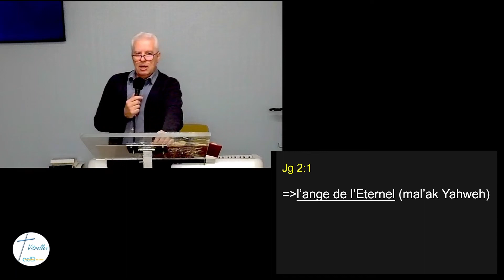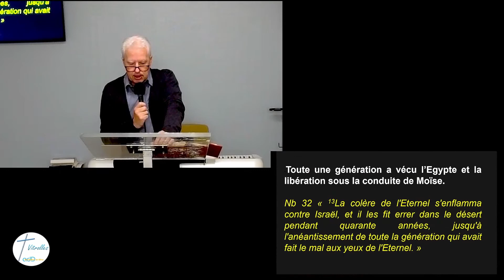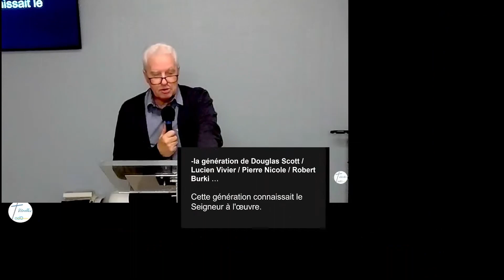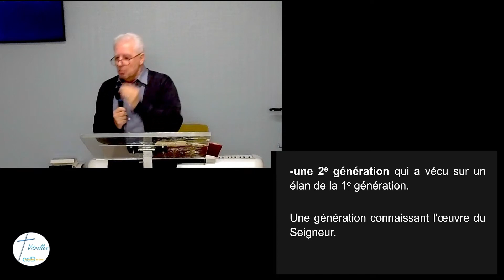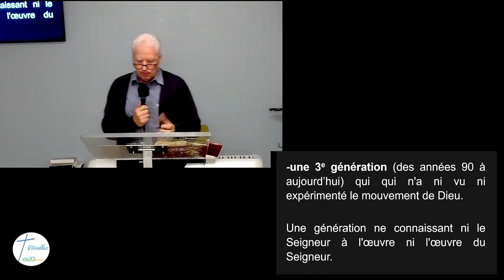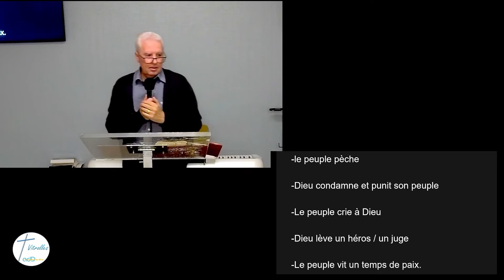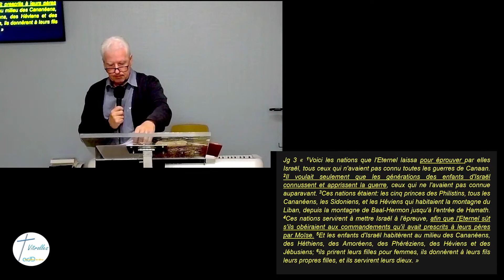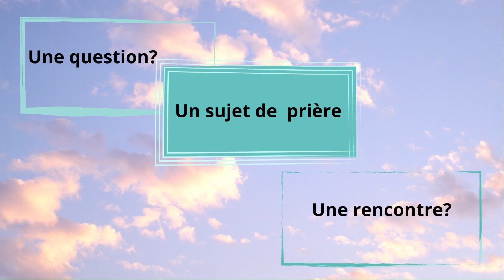" Le chemin de l'échec" Etude Biblique du jeudi Le livre des Juges 2. Pasteur Laurent Méthais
Le peuple d'Israël brise son alliance avec Dieu en raison de sa désobéissance. Persistant dans cette attitude, il entre dans le chemin de l'échec et de la confusion. Lorsque le péché est toléré dans une vie, il conduit à nous éloigner de Dieu, parce qu'alors on entre dans des compromis qui nous emprisonnent.
👉  Livre des Juges chapitre 2 versets 1 à 5 / 7à15 / chap.3 1à 6
 1 Corinthiens 6v.12 / 1 v26-29 / Hébreux 11 v.32-34

L' église Assemblée de Dieu de Vitrolles (13) est heureuse de vous partager ses publications. Notre communauté se retrouve trois fois par semaine autour de la Bible et de son merveilleux message. Vous trouverez donc ces vidéos mises en ligne chaque semaine sur notre chaîne You Tube.

Prochainement😉 : ▷ Site Web: addvitrolles.fr